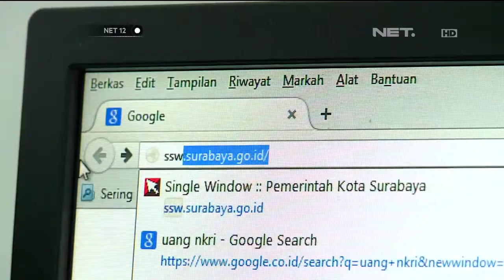Pelayanan Perijinan Online di Surabaya - NET12